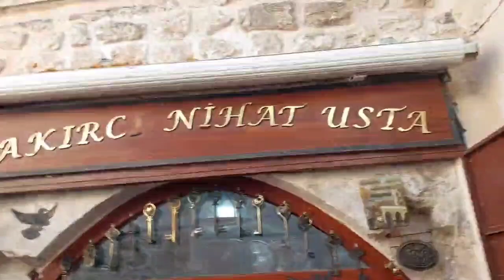BUĞLEM MARDİN'DE BAKIRCILIK İŞİNİ KAPTI